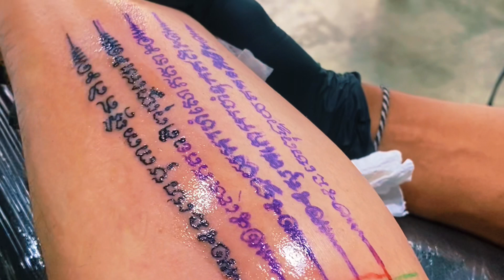Phuket Travel Vlog 2024 - Episode 8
Die ADCC Phuket Open 2024 rufen und natürlich sind wir mit am Start! Armin Salkic und Peter Angerer kämpfen für das German Top Team bei diesem internationalen Event in Thailand. Wir haben unseren Trip zum Event und dem zweiwöchigen Trainingslager hier in Phuket auf Video festgehalten und lassen Euch am Training, Treffen mit Freunden aus Deutschland und den üblichen Desastern teilhaben ;-)